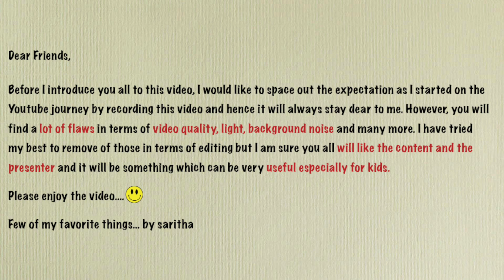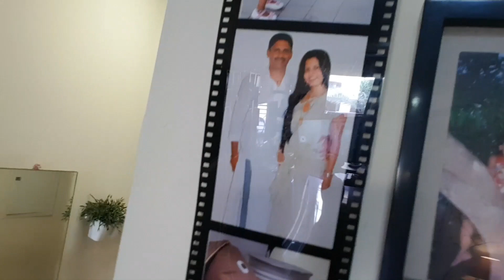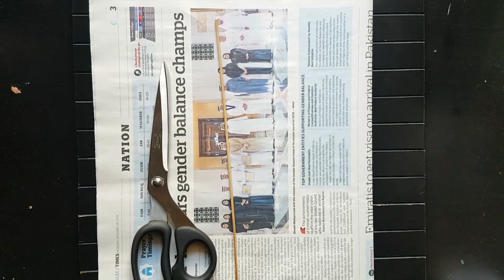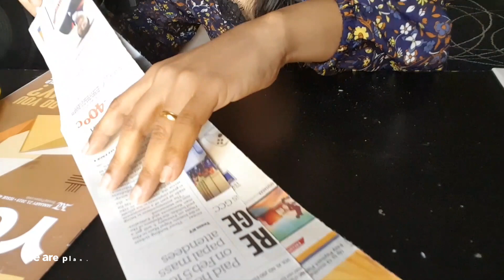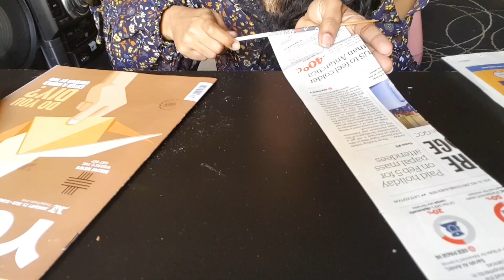how to make DIY paper basket / Newspaper crafts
YouTube channel നു വേണ്ടി ഞാൻ പണി പഠിച്ച ആദ്യത്തെ വീഡിയോ..😉

Hi Friends, Let's learn today to weave a basket using newspaper. Such a basket can be a wonderful handmade projects which is to be made using recyclable material.
Don't throw away newspaper! You could use it in many different ways just like the one shown in this video and be a part of successful waste management 😄

Yes we can save the planet. Reduce Reuse Recycle.

I am Saritha Vikas...

          I would like to space out the expectation as I started on the Youtube journey by recording this video and hence it will always stay dear to me. However, you will find a lot of flaws in terms of video quality, light, background noise and many more. I have tried my best to remove of those in terms of editing but I am sure you all will like the content and the presenter and it will be something which can be very useful especially for kids.

This is the channel for my friends & my loved ones who would like to share their favorite things to others...

You can meet them on my coming videos.. We make Youtube videos on DIY, Fashion, Beauty, Travel, LifeStyle, Crafts, Cooking & lots more...
If you are interested to share your hobbies with our Youtube Family please let me know.. this is your platform & I will make sure it is showcased well.